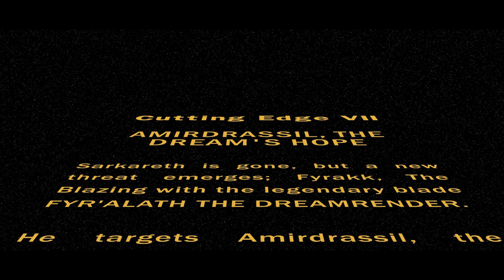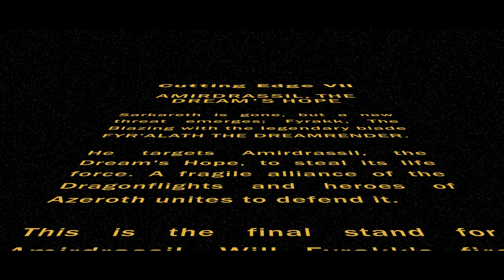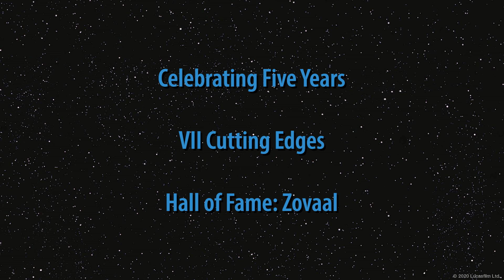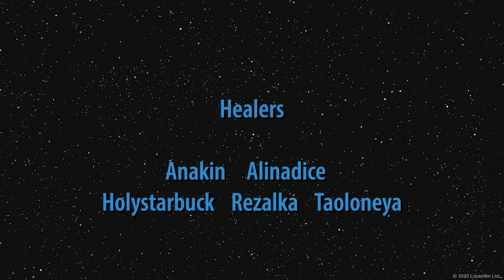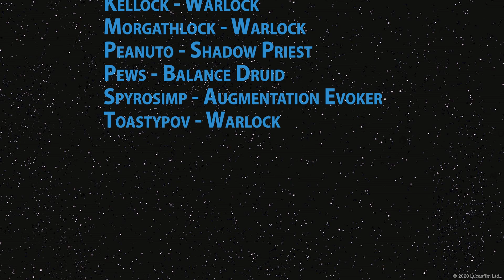Eternal Kingdom Team Empire vs Mythic Fyrakk the Blazing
Team Empire is the Flagship World of Warcraft Raiding Team in Eternal Kingdom on US-Proudmoore. This is our Mythic Fyrakk defeat video.

0:00 Intro
1:40 Phase One
4:29 Intermission
4:39 Phase Two
6:30 Phase Three
11:50 In Memoriam
12:55 Raider Showcase
17:16 Celebrating Five Years!
19:11 End Credits

Eternal Kingdom:
A Gaming Community based on US-Proudmoore